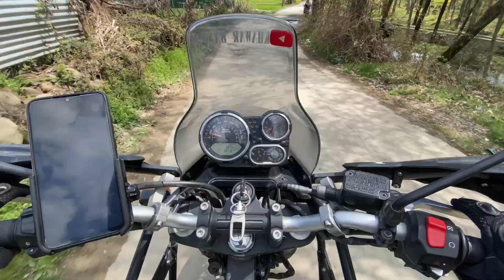Funny Vlog To GOGALDARA 🤣 🏔️🌲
Travell with fun 🤣🏍️
AUR PLEASE BELL NOTIFICATION ON KARO PLEASE 🙏🙏🙏